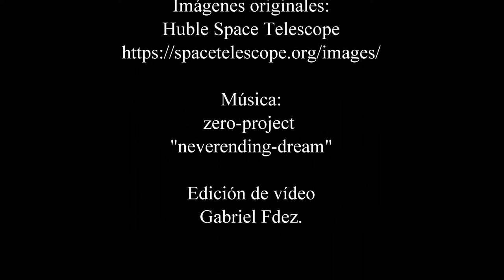video giai tri , hanh tinh & nhung vi sao